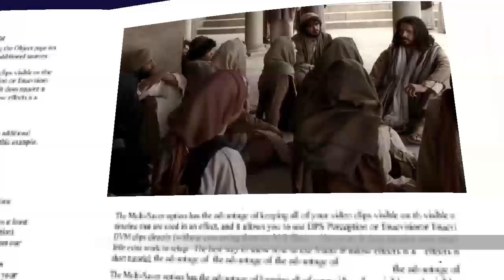Juan 8, 1-11 Evangelio Abril 7 2019